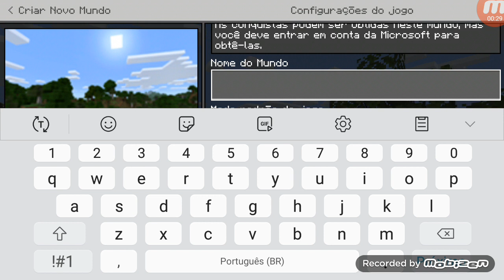Eu quase não achei ferro no minecraft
Gente eu amo minecraft

Galera se inscrevam se  no meu canal que isso irá me ajudar Bastante então tchau.